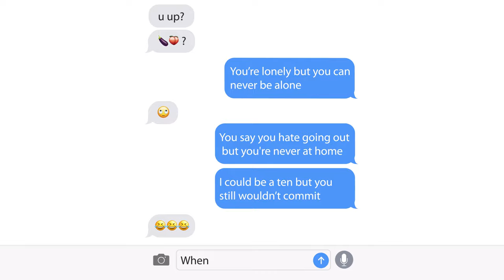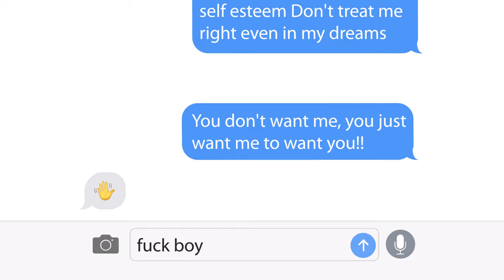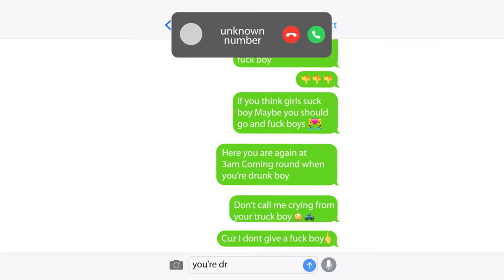I Dont Give a F Boy Official Lyric Video - Montana Taylor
"I Dont Give a F Boy" official lyric video by Montana Taylor

Lyrics:
You're lonely but you can never be alone
You say you hate going out but you're never at home
I could be a ten but you still wouldn't commit
When I say I'm done you just throw a fit

All your jokes turn sexual
Every picture sent to multiples
Thanks but I don't want your little dick pic

All you wanna do is fuck boy
But you can't even fuck boy
If you think girls suck boy
Maybe you should go and fuck boys
Here you are again at 3am
Coming round when you're drunk boy
Don't call me crying from your truck boy
Cuz I don't give a fuck boy
Seriously what the fuck boy?

You wanna have your cake and eat it too
But baby I got no more cake for you
You played games with my self esteem
Don't treat me right even in my dreams
You don't want me you just want me to want you

Coming around when you're drunk boy
Grow the fuck up boy

Cuz I don't give a
You fucked up boy